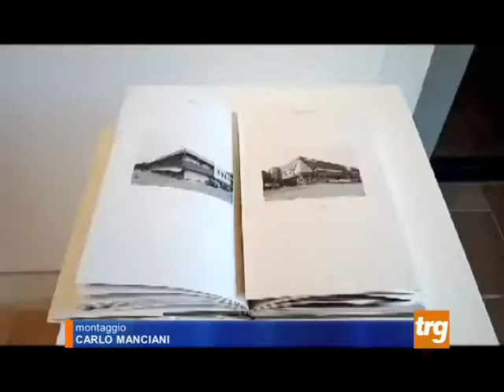C.Castello, tempo di “Violenti confini”